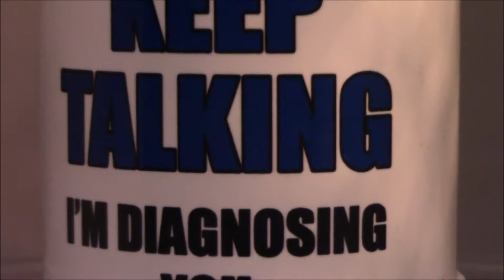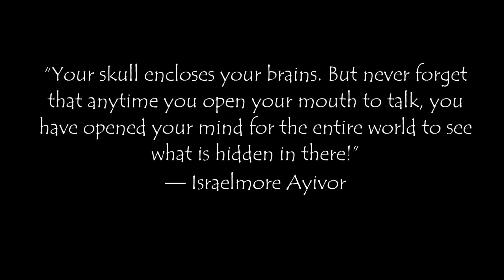cup of coffee 706---animated skull cloche demo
YK insisted on this title; he bought it from Lowes and did the video so he can name it whatever he wants!  ; )~
Myself, I would have probably entitled this one, "The Doctor is in!"